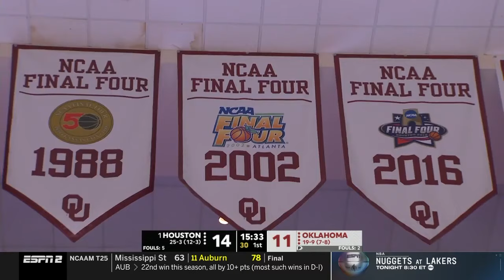Oklahoma vs Houston | 2024.3.2 | NCAAB Game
Oklahoma Sooners vs Houston Cougars